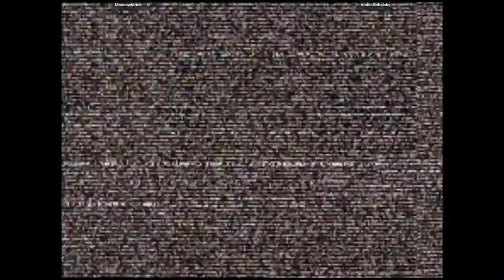CVS2 🕹 MoscowMitch VS VodkaGobalsky | 🇺🇸🇺🇸 Fightcade Online Retro Games